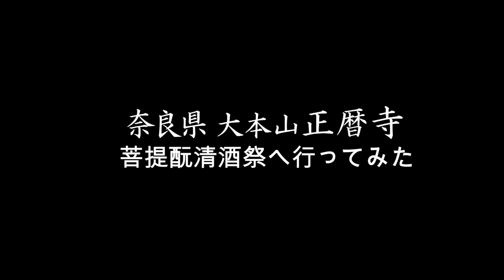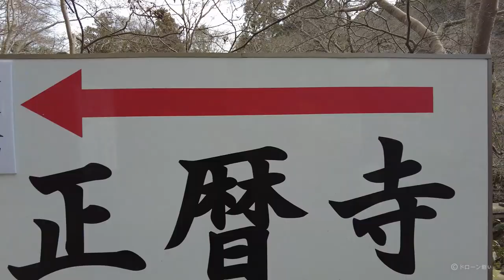正暦寺清酒祭りへ行ってみた 2024.1.8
奈良県奈良市 大本山正暦寺は、清酒発祥の地です。
正暦寺では、「三段仕込み」や、「諸白もろはく造り」、酒母の原型である「菩提酛造り」、さらには腐敗防止のための火入れ作業行等、近代醸造法の基礎となる酒造技術が確立されていました。現在酒造りは行っていませんが、毎年１月に酒母の仕込みを行い「奈良県菩提酛による清酒製造研究会」に所属する奈良県内７つの蔵元がその酒母を持ち帰り、清酒醸造しています。